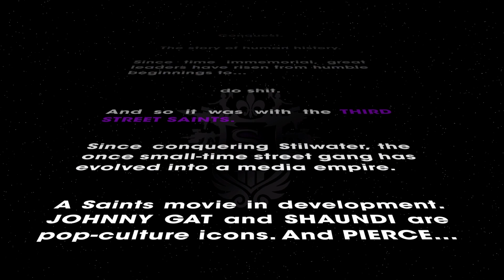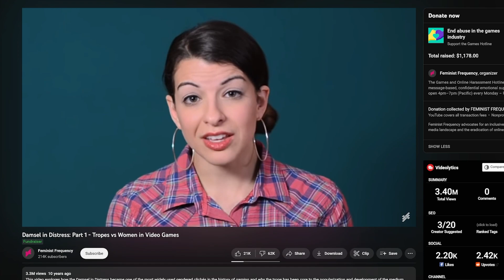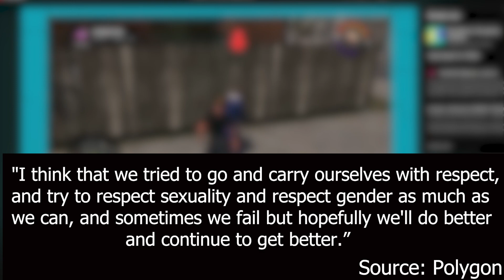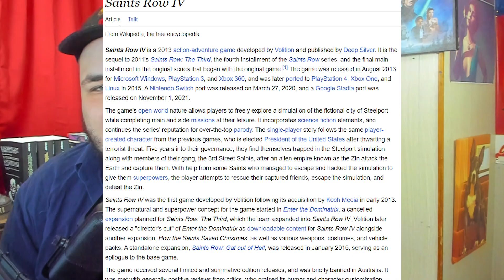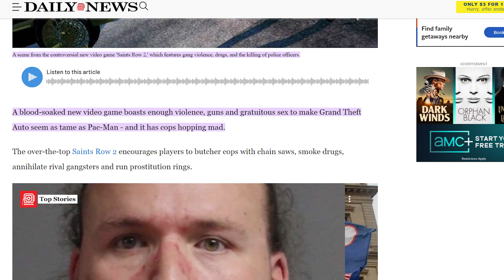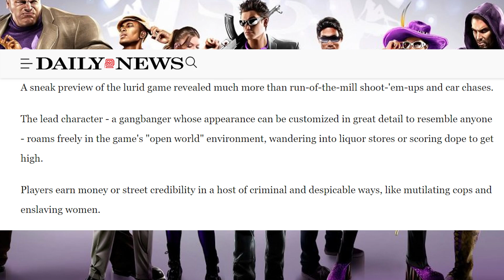The DOWNFALL of the SAINTS ROW series - Saints Row The Third!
Saints Row was once an amazing series, but as quickly as the awesomeness came, it also disappeared when Saints Row The Third was released. SR3 started the downfall of this series, but what exactly caused it? Was it just the developers? Was it Evil monkeys? Or perhaps was it radical Feminist Anita Sarkeesian?

Chapters:

Intro: 0:00
The Small Things: 0:39
FORCED ACTIVITIES: 4:25
The BIGGEST Problem: 5:00
Is ANITA SARKEESIAN behind IT?: 5:52
What really wrecked the SAINTS ROW Series:  7:59